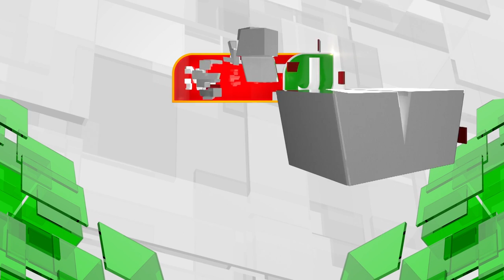மனம் திருந்திய நக்சல்களுக்கு திருமணம் செய்து வைத்த காவல்துறையினர்!